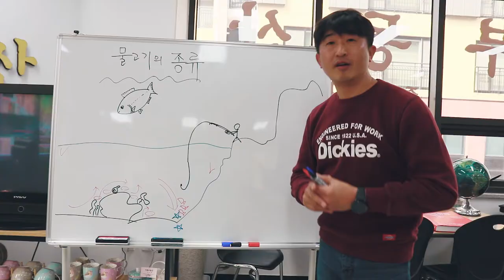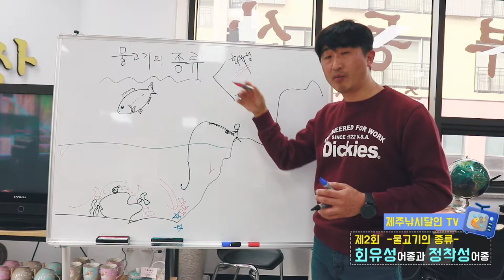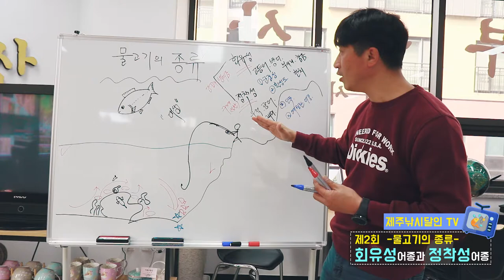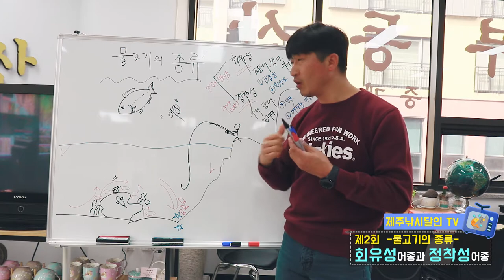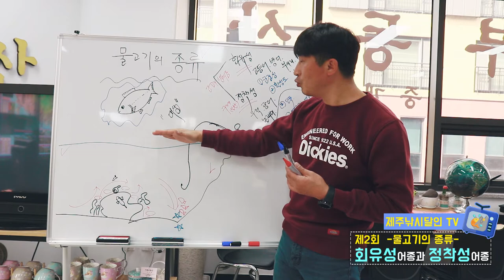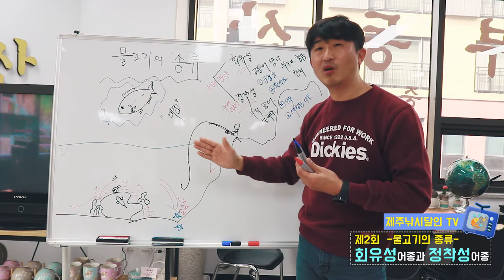낚시를 잘하고 싶다면 잡을 물고기의 종류를 알아야 한다